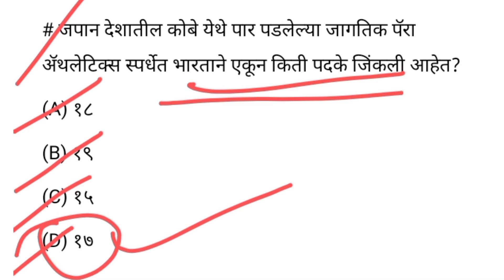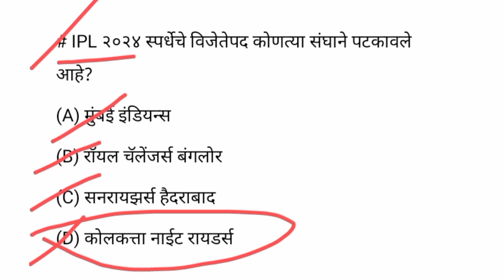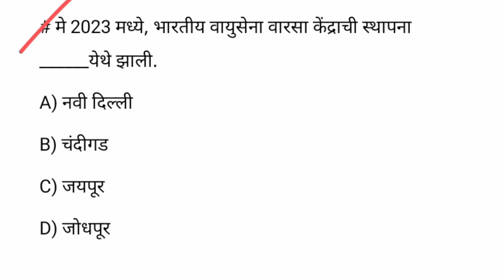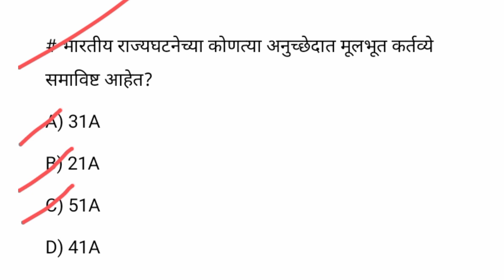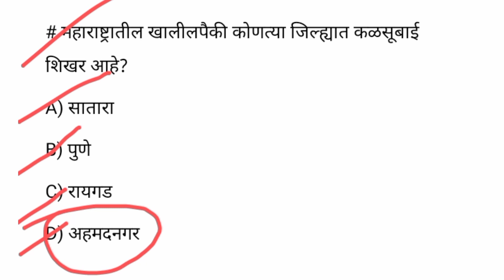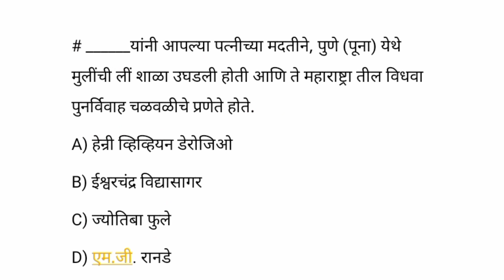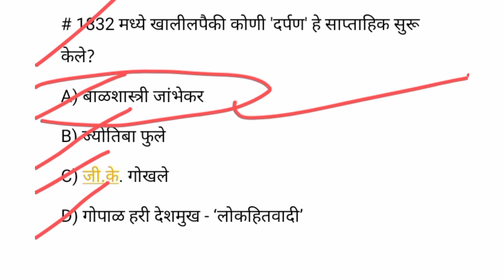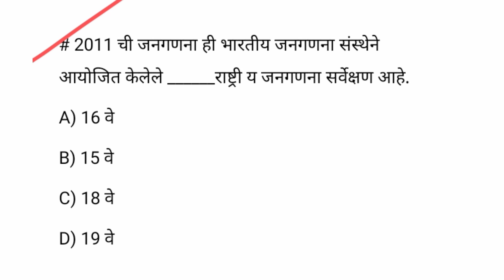पोलीस भरती 2024 | Police Bharti 2024 Questions Papers | Police Bharti Previous Questions Papers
Police bhart paper :-

 महाराष्ट्र पोलीस भरती प्रश्नपत्रिका संच
 पोलीस भरती प्रश्न उत्तरे
 Police bharti form कितीले 2024 Madhe
 Police bharti question paper 2023 GK
 Police bharti live class
 Police bharti question paper 2023 math
 Police bharti Marathi question